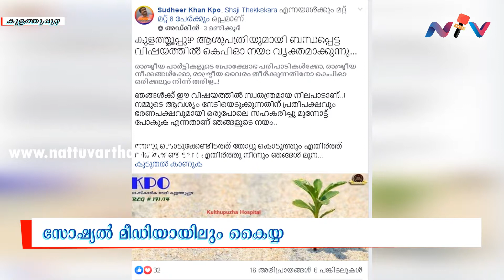kpza chc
നാട്ടുവാര്‍ത്തയുടെ "ഞങ്ങള്‍ക്ക് വേണം കിടത്തി ചികിത്സ" പരമ്പര ഏറ്റെടുത്ത് കുളത്തുപ്പുഴ ഗ്രാമവും സോഷ്യല്‍ മീഡിയും : പ്രതിഷേധം കനക്കുന്നു , നാട്ടുവാര്‍ത്തയുടെ ഞങ്ങള്‍ക്ക് വേണം കിടത്തി ചികിത്സ പരമ്പര തുടരുന്നു